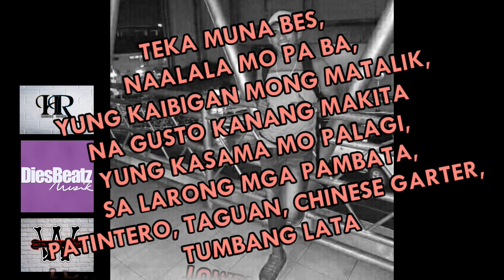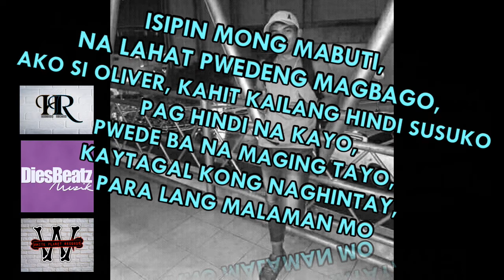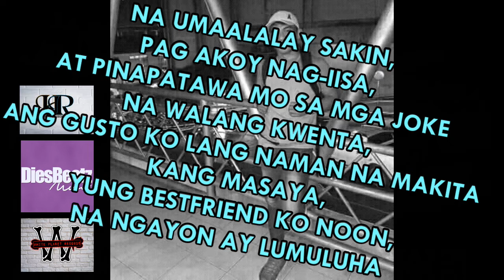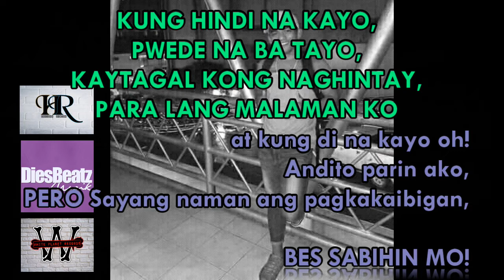OLIVER - BESS (OFFICIAL LYRIC VIDEO)